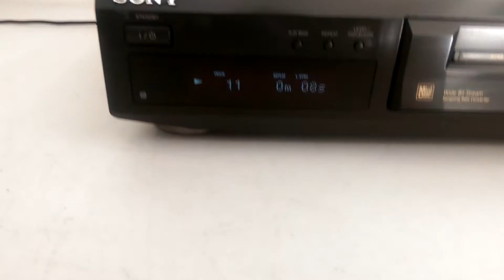Sony MDS-JE330 MINIDISC DECK